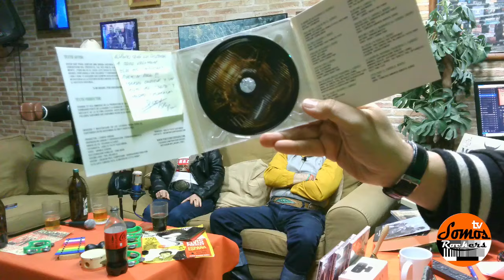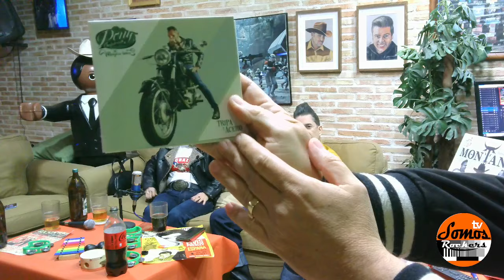Somos Rockers Tv - XXV Programa - II Temporada - Crazy Girls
EN DIRECTO con todos vosotros en "La Cueva del Rock and Roll" para recibir a VANESA, EVA, BEA y VIRGINIA, integrantes del CLUB de ROCKERS CRAZY GIRLS... y también nos visitará el LEGENDARIO DJ. Cocran Carmona, que el próximo sábado pinchará en la FIESTA 10º ANIVERSARIO que han organizado estas ROCKERS; Fiestón en el que actuarán "FURIOUS R'n'R" que llegan desde Liverpool (UK) y The Radions, todo un trallazo de rockabilly que vienen desde Granada y con los que también charlaremos.
Y ADEMÁS:
- Os recordaremos lo que será nuestro I FESTIVAL "SOMOS ROCKERS TV /On the Road", que tendrá lugar en Alpedrete (Madrid), el SÁBADO 27 de Julio.
- Os avanzaremos el cartel del "I FESTIVAL SOLIDARIO BOXEO & ROCK'n'ROLL / SANFILIPPO CONEXION" que estamos organizando junto con la Escuela de Boxeo "NOCAUT Villanueva del Pardillo" y la inestimable colaboración del Excelentísimo Ayuntamiento de esta localidad madrileña... FESTIVAL que se celebrará el DOMINGO 26 de Mayo.
- Os contaremos cómo se vivió el Concierto 45 ANIVERSARIO de Los Rebeldes en la madrileña sala La Riviera (Madrid).
- Os contaremos como fue la presentación de Johnnie Velasco en el  Daytona Road Side (Fuenlabrada / MADRID).
Todo esto y mucho más, mañana MIÉRCOLES 13 de Marzo, donde desde las 20'00h, como cada semana, estaremos de nuevo EN DIRECTO con todos vosotros.
Así que ya sabéis: Poneos cómodos, preparad cena y abasteceos de hielo.
Y para TODOS AQUELLOS que NO NOS PODÁIS SEGUIR EN DIRECTO, sabed que tras la emisión del programa, este ESTARÁ DISPONIBLE -junto a los 36 anteriores- en nuestro Canal de YouTube , al que os INVITAMOS A SUSCRIBIROS y si ya tocáis la campanita para estar al tanto de todo, pues cojonudo.
Somos Rockers Tv es un Programa PRESENTADO y DIRIGIDO por Antonio Montana Madrid  y Enrique Padial Hidalgo.
¡¡¡ SOMOS ROCKERS !!!